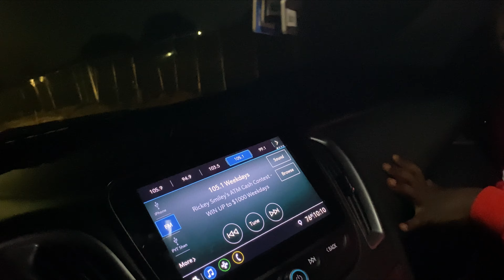We Created Popeyes NEW Frozen Drink!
Just outchea vlogging and we came up with a New Popeyes drink!